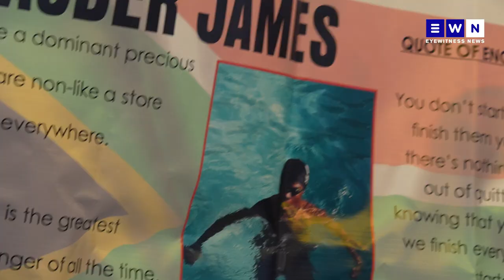Team South Africa brings home 49 medals from the Special Olympics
Team South Africa returned from the Special Olympics on 27 June 2023 with a number of medals in the bag. The Special Olympics World Games are the world's largest inclusive sports event and took place in Berlin this year.